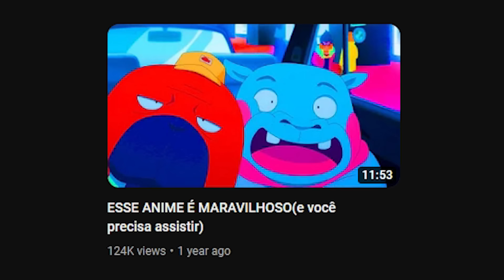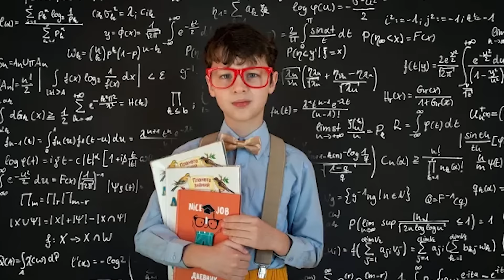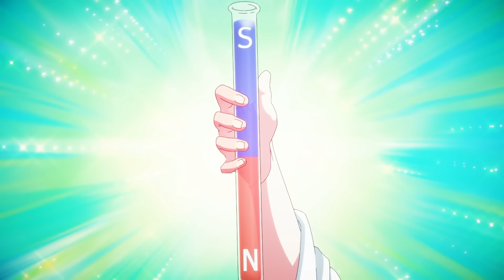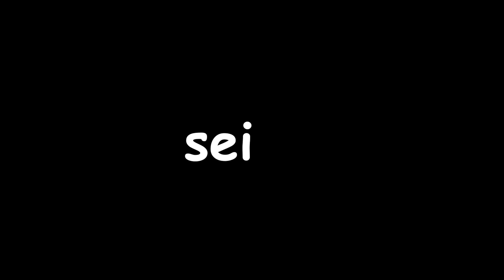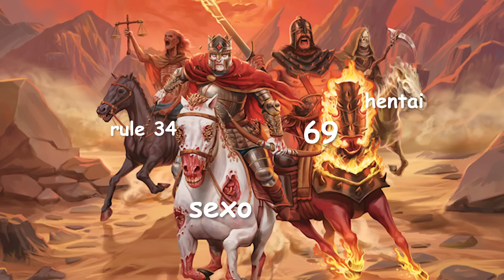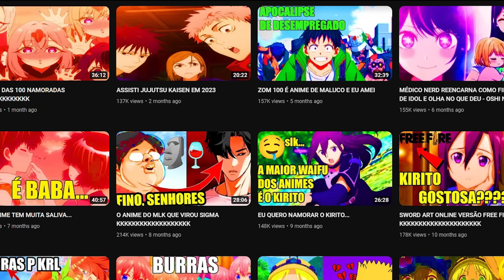O CARA TEM 100 MINAS NESSE ANIME KKKKKKKKKKKKKKKKKKKKKKKKKKKKKKKKKKKKKKKK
Durante o registro use o código COMBAT para obter gratuitamente: 7 dias de acesso premium, 250 mil créditos, o tanque Cromwell B e  3 tanques de aluguel para 10 batalhas cada: Tiger 131, T78 e Type 64 se você estiver se registrando no jogo pela primeira vez.

Se você já tiver uma conta, mas não joga o game há mais de 30 dias, você ganha: 3 dias de acesso premium, a camuflagem “barganha” e o aluguel do tanque Centurion Mk. 5/1 RAAC por 7 dias ou 100 mil créditos se você já tiver esse tanque na sua garagem!